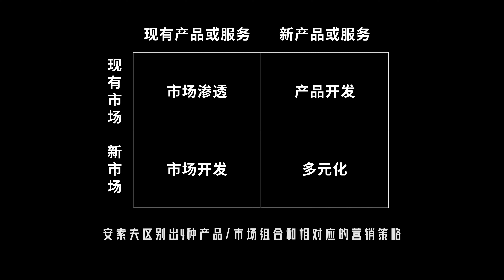安索夫矩阵：火爆的营销分析工具横版